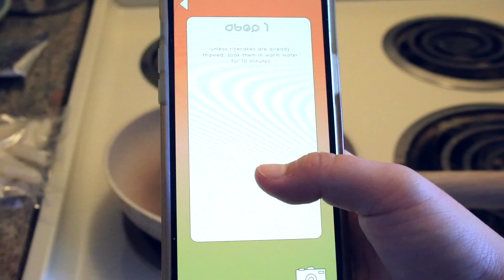Take a Seat at Our Table – Demo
Made by Isabelle and David. For Video Art Class